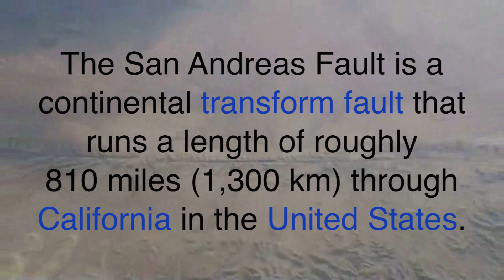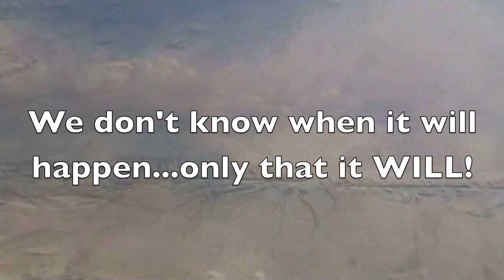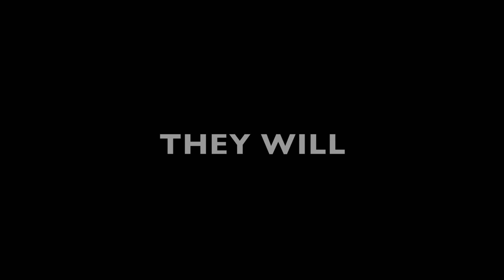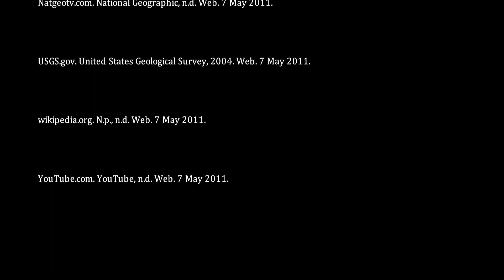The San Andreas Fault HD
This is a video I made for my school project. I used information from many sites, and used video clips from other sources. I want to give credit to all sources who made the videos from which I used clips. Thank you.